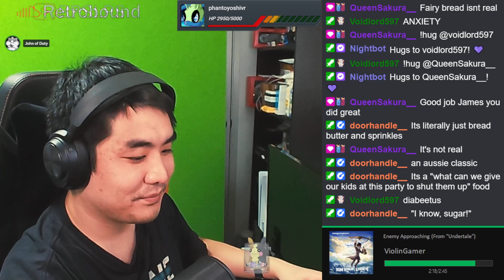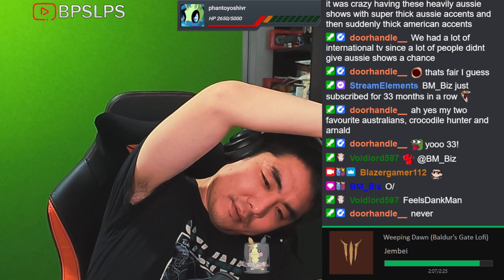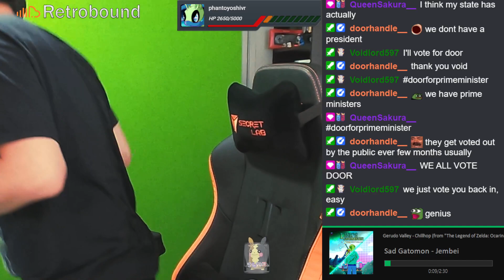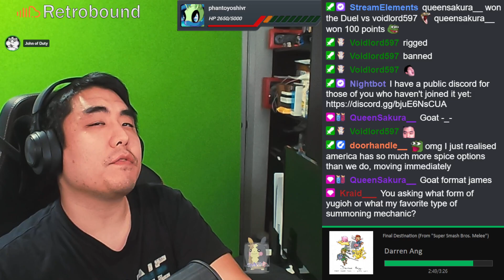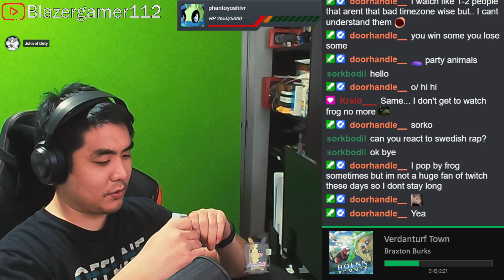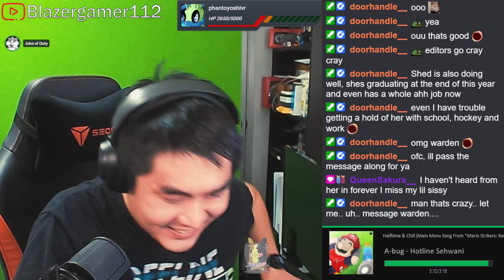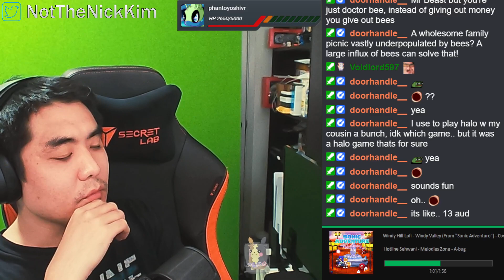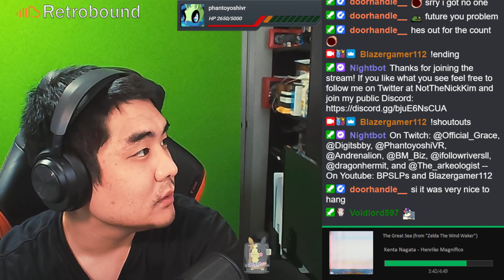I got distracted by chat (Just Chatting)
I was supposed to play a game, but I instead talk to chat

Streamed on October 7, 2023.